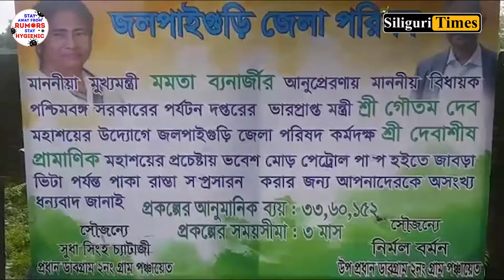Minister Goutam Deb lays foundation stone of Dabgram No. 2 Zone road project (Bangla)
State Tourism Minister Goutam Deb on Saturday laid the foundation stone for the construction of the road from Bhavesh More to Jabrabhita of Dabgram No. 2 Zone. An expenditure of 33.60 lakh rupees is expected to be spent for the construction of 1.5 km long road.